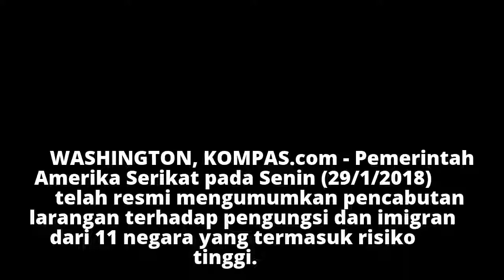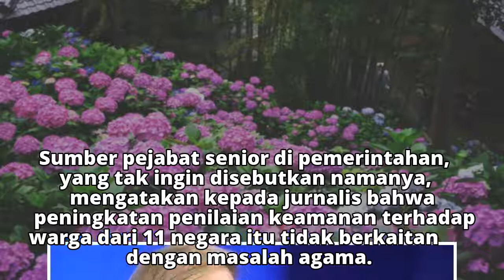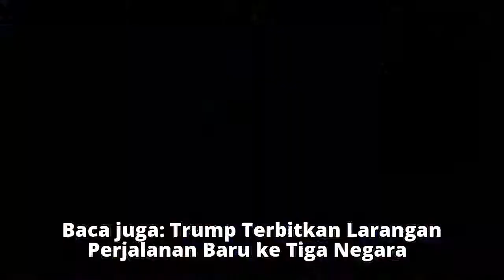AS Cabut Larangan Pengungsi dari 11 Negara Ini